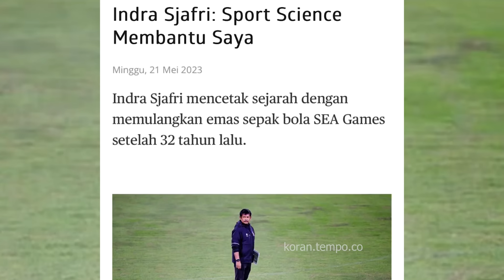COACH INDRA PERNAH GAK DIGAJI 17 BULAN!! BONGKAR-BONGKARAN SEPAK BOLA INDONESIA!!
KAPAN LAGI KEDATANGAN COACH INDRA SJAFRIE!! MasyaAllah pembahasannya seru banget! Ternyata bola emang lebih dari sekadar kalah menang ya.. Nahhh biar tahu keseruan obrolan Wisnu dan Coach Indra, tonton sampai habis ya!